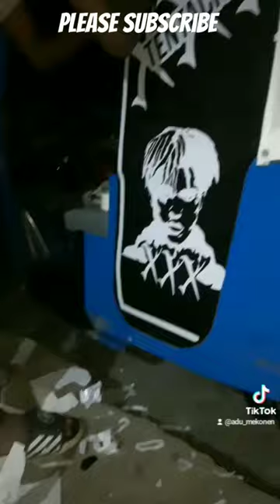art art pencil drawing diycrafts artistdrawing artistdrawing 3d artist artcreation sketch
Etubers. This video is presented by Etubers, Ethiopian Youtubers Network.